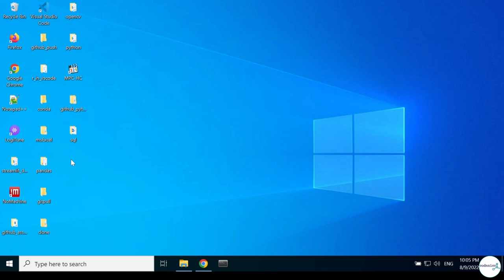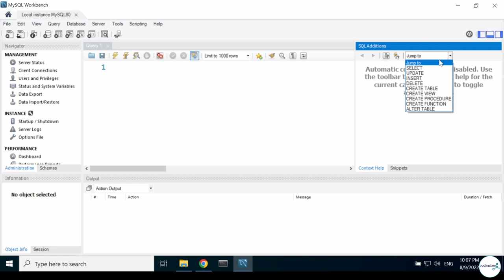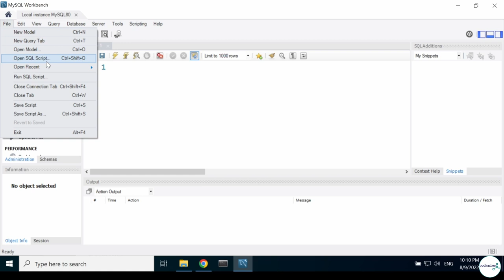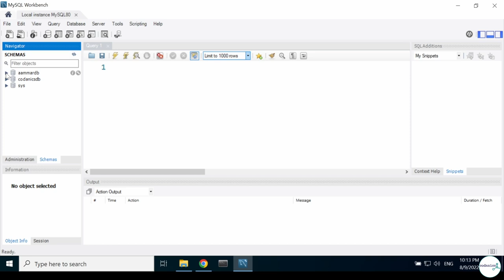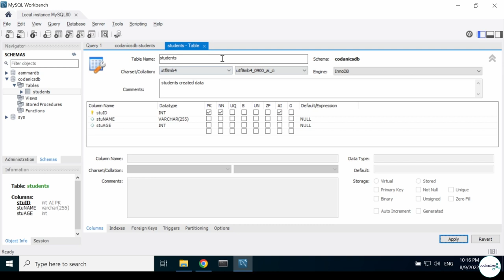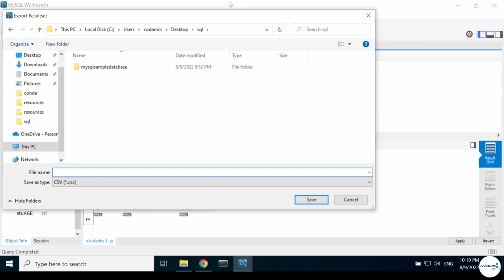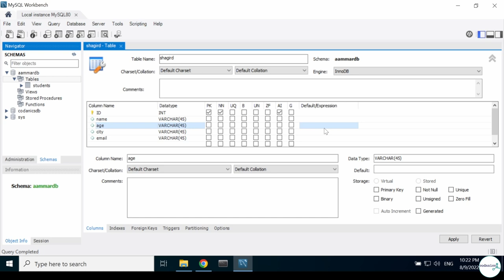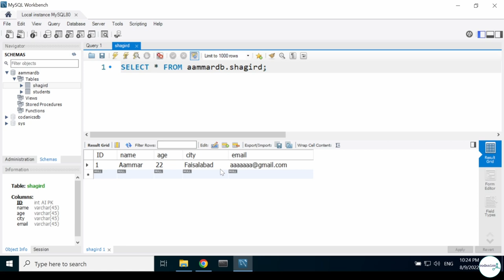mySQL workbench first look and interface | my SQL in Hindi/Urdu | Part-9